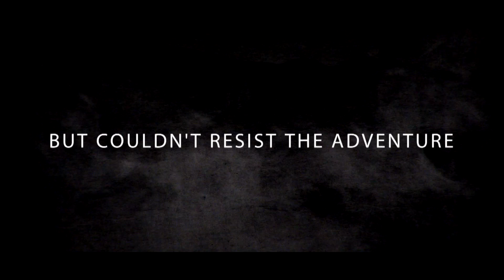Trailer documentary Dakar 2017, been there, done that